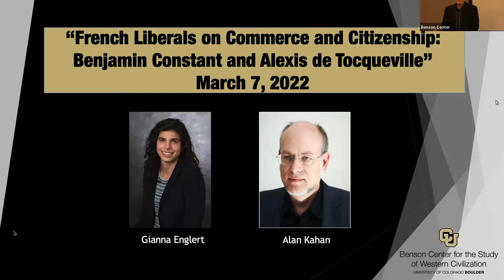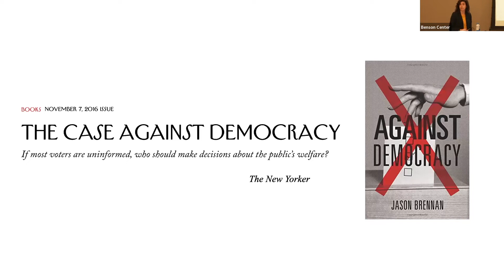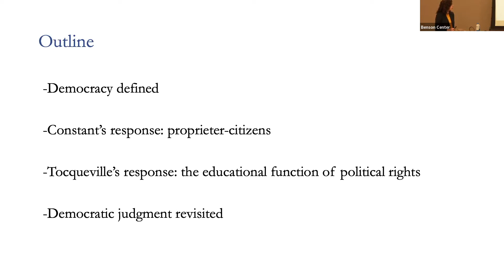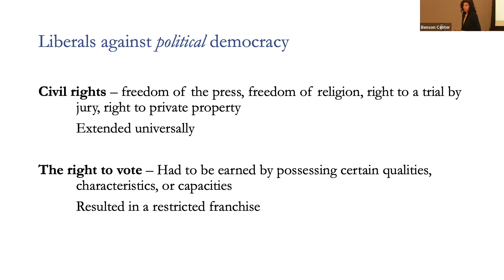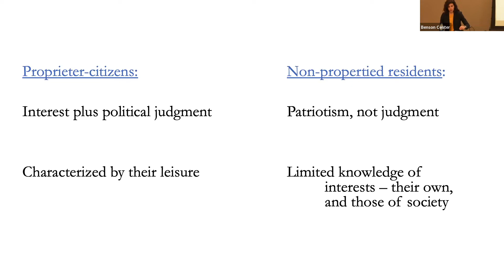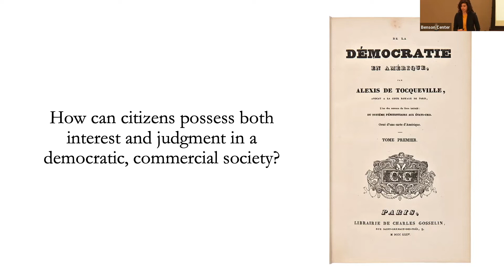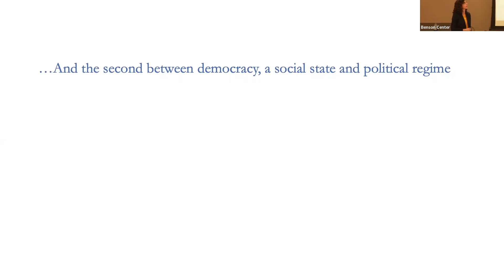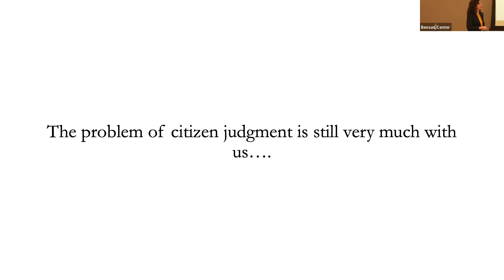Gianna Englert: Liberals on Commerce and Citizenship: Benjamin Constant and Alexis de Tocqueville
About the Lecture:
Benjamin Constant (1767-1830) and Alexis de Tocqueville (1805-59) are recognized today as two of the central figures in the development of French liberalism and of liberalism generally. Yet, their ideas are still rarely compared – in part because Tocqueville did not respond directly to his predecessor’s writings. This lecture will discuss the two liberals on the relationship between commerce and democracy, specifically between commerce and the extension of the right to vote in the nineteenth century. Both thinkers, in different ways, argued that changes in society and in the economy ought to alter the standards for who could vote, and, just as importantly, who could not. And both highlighted the possibilities and potential ills of commercial society and of democracy. Studying the two figures side-by-side illuminates contemporary questions regarding the intersection of capitalism and democratic politics.

About the Speaker:
Gianna Englert is Assistant Professor in the Political Science Department at Southern Methodist University, where she teaches political theory and the history of political thought. She holds an MA in Liberal Arts from St. John’s College, Annapolis and a PhD in Government from Georgetown University, and was a Postdoctoral Research Associate at the Political Theory Project at Brown University. She has research interests in the history of liberalism (French and Anglo-American), with particular interests in themes of political inclusion and exclusion, citizenship, and political economy. Her work has been published in Polity, The Review of Politics, and Modern Intellectual History. Her book, Democracy Tamed: French Liberalism and The Politics of Suffrage, is under contract with Oxford University Press.

About the Series:
This series explores the complex relationship between capitalism and ethics in American culture and in Western civilization more broadly. Topics include capitalism and virtue, the history of American philanthropy, the relationship between ethics and economics, and capitalism and religion. Hosted by Alan S. Kahan.